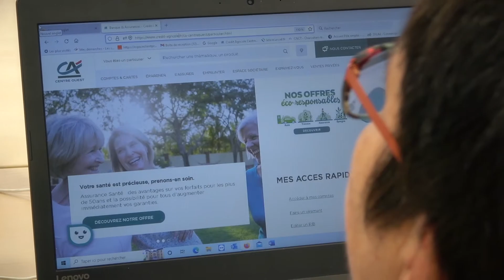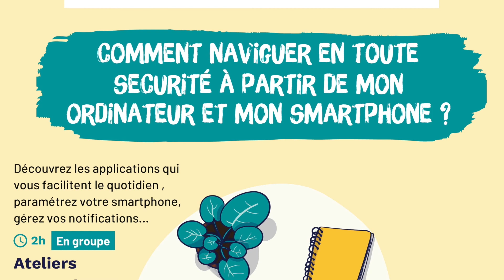PASSERELLE - EMMAUS CONNECT